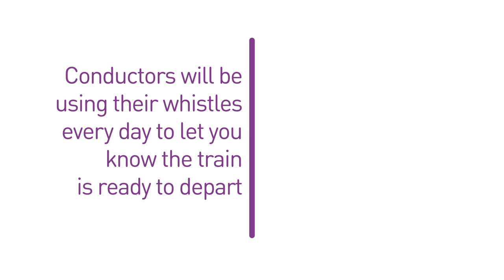Whistle blows, train goes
Find out how a short delay can affect the V/Line network.